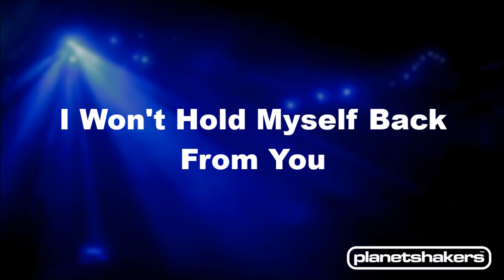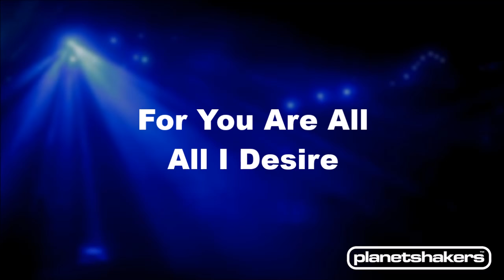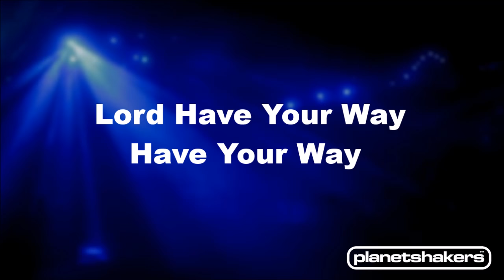All On The Altar - Planetshakers (LYRICS)